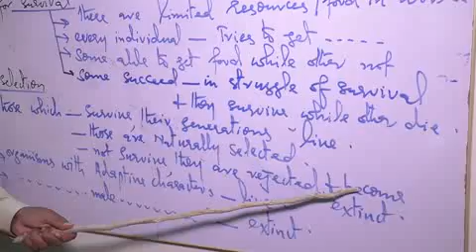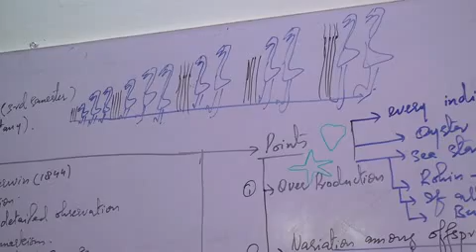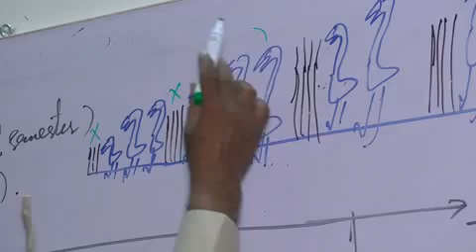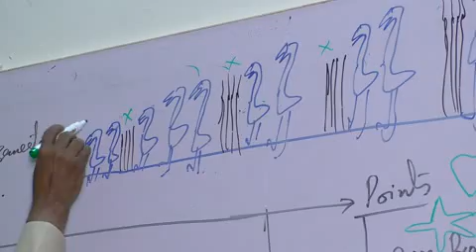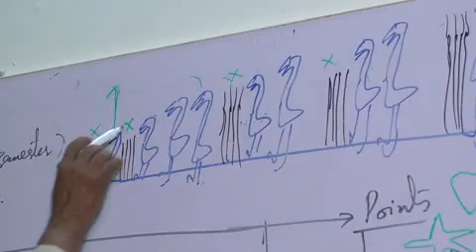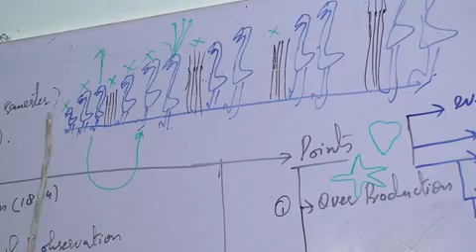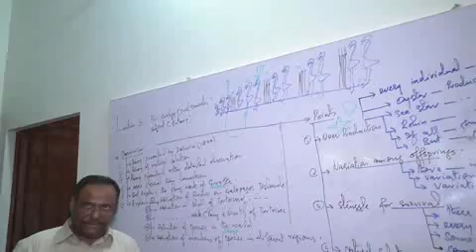Lecture 4 By Professor Ashraf Hussain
BS Zoology Third Semester